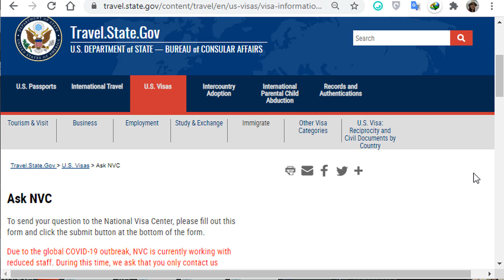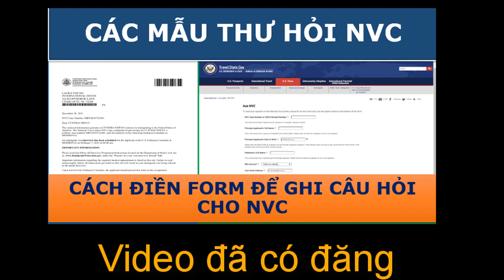Lịch Xử Lý Hồ Sơ tại NVC Trung tâm Visa MỸ đến 02-11-2020 [NVC Timeframes 02-11-2020]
Nếu Cô Chú và các Anh Chị thấy kênh hữu ích, mọi người có thể donate - hỗ trợ Diep duy trì kênh qua:
Tài khoản: TRAN THI NGOC DIEP
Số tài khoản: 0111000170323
Ngân hàng: Bank for Foreign Trade of Vietnam (VietcomBank)